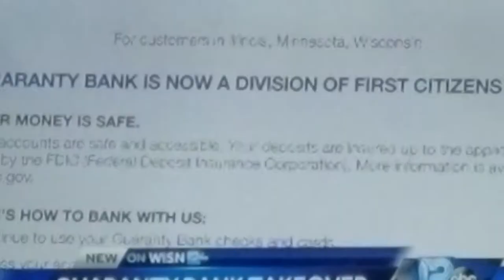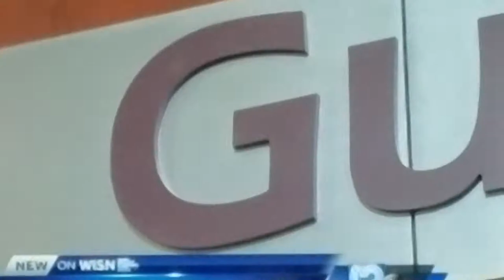Guaranty Bank - Not a Guaranty any more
After 30 years with them. WOW... FED MOVE IN AND TAKE OVER.

So many say "Dont worry, your bank will be open on Monday"  NO ___ NO IT WONT!!   I am one of the 112 banks that will not ever reopen and I refuse to drive 1 hour just to do banking.

Worse I saw people being denied as they tied to get money from ATM or do banking on Saturday/Sunday - like many of us do.

SHAME ON GUARANTY FOR "Fing" with all of us like this!!